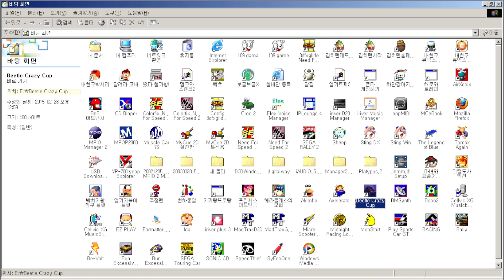비틀 크레이지 컵 비틀 챌린지 버기 난이도 4개 다 플레이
챌린지 중엔 이게 그나마 쉬웠던걸로 기억함